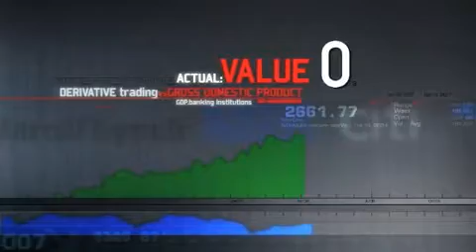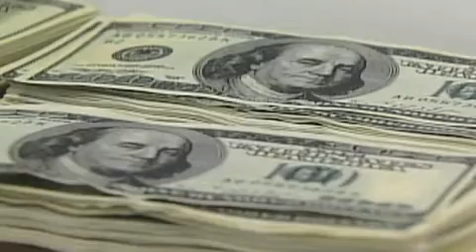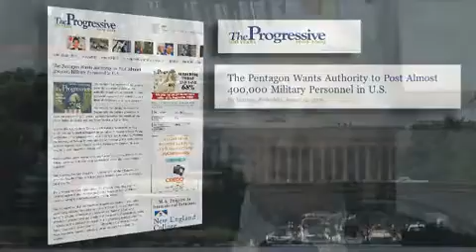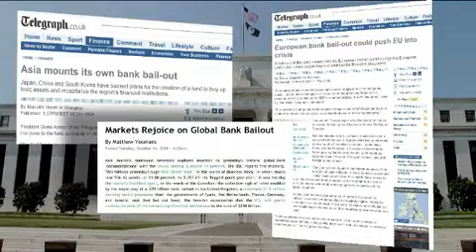Fall Of The Republic 5 14 HQ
Fall of the Republic Volume 1 Presidency of Barack H Obama  part 5/14